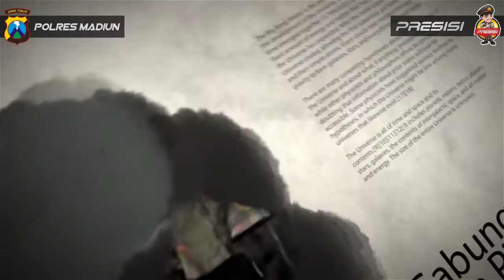POLRES MADIUN GENCARKAN YUSTISI